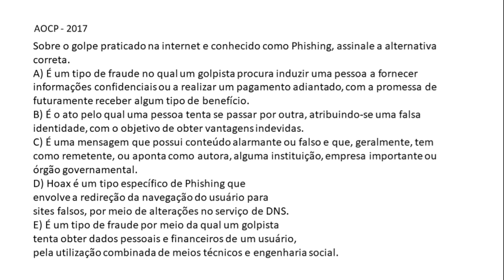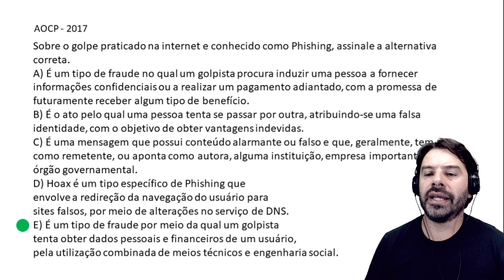Concurso UFPB 2019 | Informática Aula 41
Aula de informática para o concurso da UFPB 2019 | Universidade Federal da Paraíba. Estas aulas de informática estão de acordo com os conteúdos do edital da banca Instituto AOCP.
Conteúdo desta aula 41: Segurança da informação e o phishing.